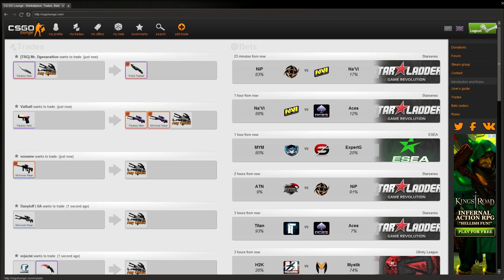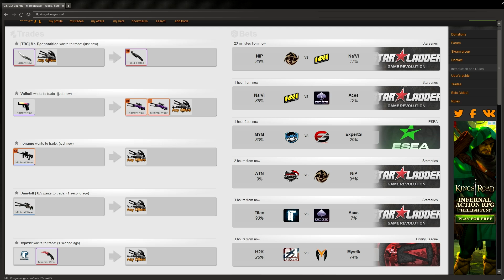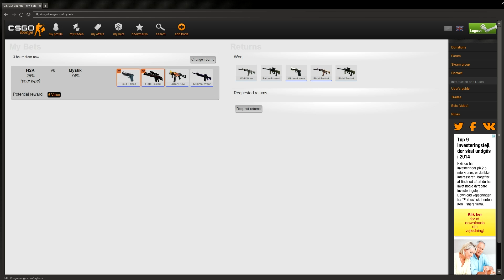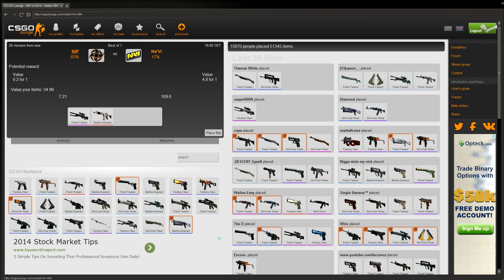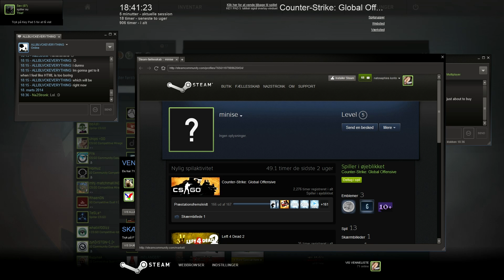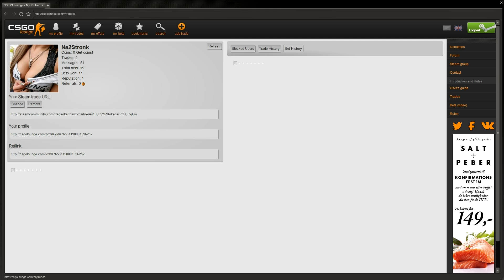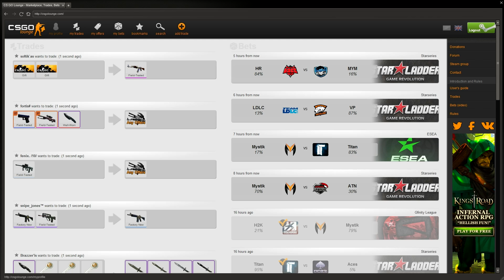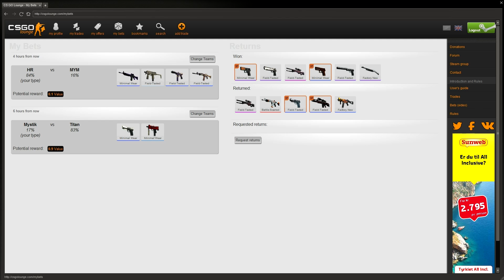CS:GO - AWP ELECTRIC HIVE (FT) Giveaway (DONE) - Ballsy Bets #1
(now in 720p and delicious looking quality)